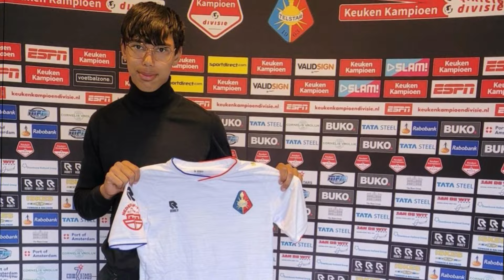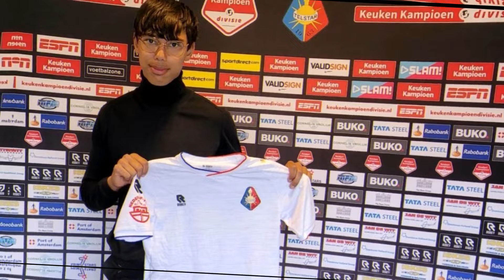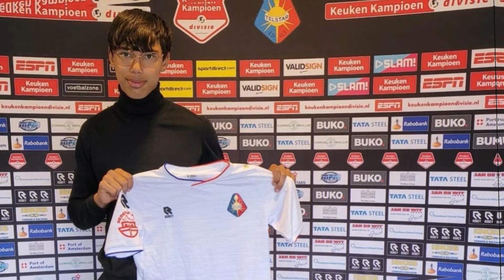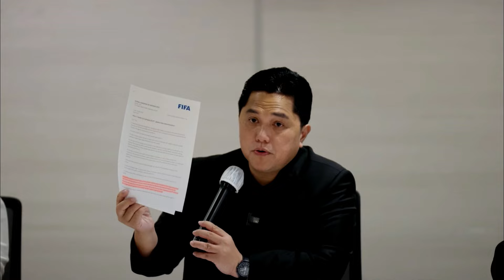TANPA BASABASI~PSSI LANGSUNG PROSES NATURALISASI~DEMIAN VAN DIJK WNI~KELUARGA MEES HILGERS BICARA